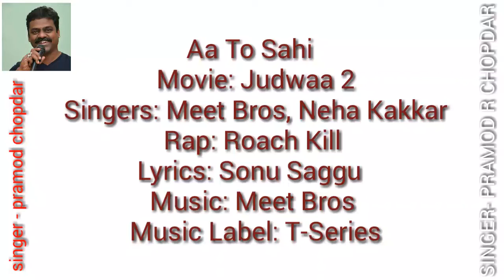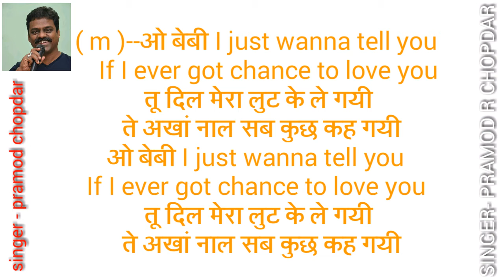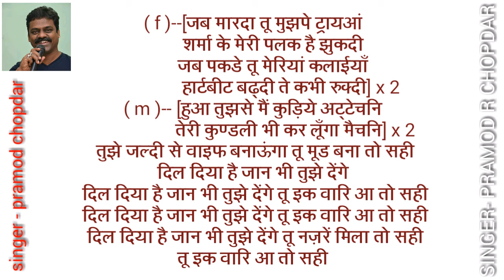aa to sahi-Judwaa 2 Varun | Jacqueline-- karaoke for female singer's with male voice & lyrics.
Aa Toh Sahii | Judwaa 2 Varun | Jacqueline | Taapsee | Meet Bros | Neha Kakkar- CLEAN & FREE KARAOKE FOR FEMALE SINGER'S WITH MALE VOICE & LYRICS.
"Aa Toh Sahii" Full Video Song | Judwaa 2 Movie Songs | "Latest Hindi Songs"

Presenting Yet another peppy track hits the charts from the Judwaa 2 madness! Watch the hilarious, 'Aa Toh Sahi' video and get ready to be confused! Dive into the confusion of the notorious and smart duo. Temperatures rise with the glamorous and sassy Jacqueline Fernandez and Taapsee as they are left in a daze fighting for their real Raja and Prem! This high voltage dance number has been composed by the talented duo Meet Bros and is surely going to be a chartbuster.

Judwaa 2 is a family entertainer produced by Sajid Nadiadwala. Co-produced by Fox Star Studios, a Nadiadwala Grandson Entertainment Production, is directed by David Dhawan. It stars Varun Dhawan in a double role alongside Jacqueline and Taapsee.
Song- Aa Toh Sahii
Singers- Meet Bros And Neha Kakkar
Rap- Roach Killa
Lyrics- Sonu Saggu
[सुन बेबी डेडली है तेरी वाक नि तेरे ठुमके भी करते हैं टॉक नि] x 3 हो दिल करे देखी जाऊं तेरी ओर तू नज़रें मिला तो सही दिल दिया है जान भी तुझे देंगे दिल दिया है जान भी तुझे देंगे तू इक वारि आ तो सही दिल दिया है जान भी तुझे देंगे तू इक वारि आ तो सही दिल दिया है जान भी तुझे देंगे तू नज़रें मिला तो सही तू इक वारि आ तो सही [कब मम्मी डैडी मेरे तू पटायेगा लेके बैंड बाजा घर मेरे आएगा] x 2 कब तक मुझे ऐसे ही घुमायेगा तू बात बढ़ा तो सही दिल दिया है जान भी तुझे देंगे दिल दिया है जान भी तुझे देंगे तू इक वारि.. तू इक वारि आ तो सही दिल दिया है जान भी तुझे देंगे तू इक वारि आ तो सही दिल दिया है जान भी तुझे देंगे तू नज़रें मिला तो सही तू इक वारि आ तो सही [ओ बेबी I just wanna tell you If I ever got chance to love you तू दिल मेरा लुट के ले गयी ते अखां नाल सब कुछ कह गयी] x 2 [जब मारदा तू मुझपे ट्राय आं शर्मा के मेरी पलक है झुकदी जब पकडे तू मेरियां कलियाँ हार्टबीट बढ्दी ते कभी रुक्दी] x 2 [हुआ तुझसे मैं कुड़िये अट्टेच नि तेरी कुण्डी भी कर लूँगा मैच नि] x 2 तुझे जल्दी से वाइफ बनाऊंगा तू मूड बना तो सही दिल दिया है जान भी तुझे देंगे दिल दिया है जान भी तुझे देंगे तू इक वारि आ तो सही दिल दिया है जान भी तुझे देंगे तू इक वारि आ तो सही दिल दिया है जान भी तुझे देंगे तू नज़रें मिला तो सही तू इक वारि आ तो सही तू इक वारि.. आ तो सही..

प्रमोद चोपदार
singer & composer